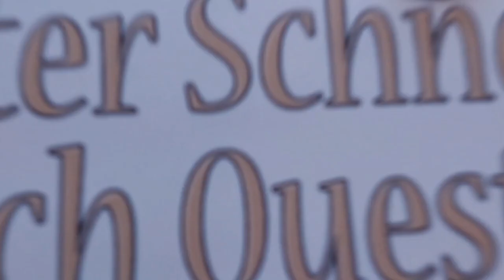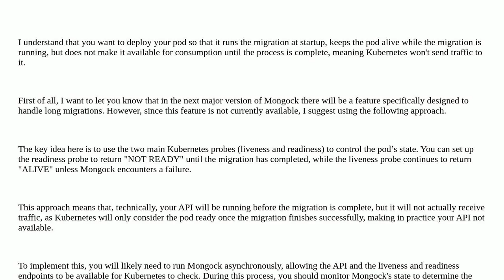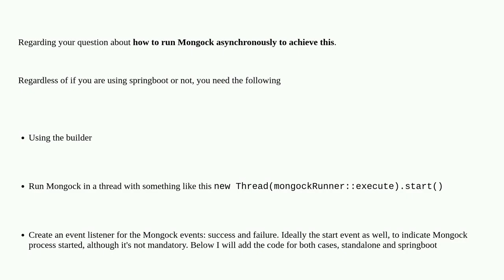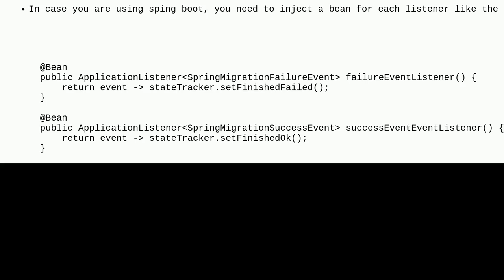How to avoid K8s killing pod in a large migration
A special thanks goes out to the community

  mongock